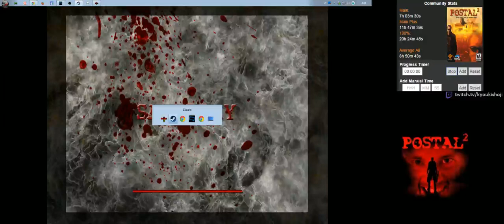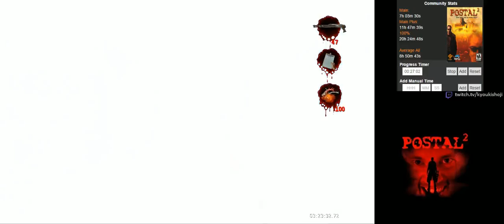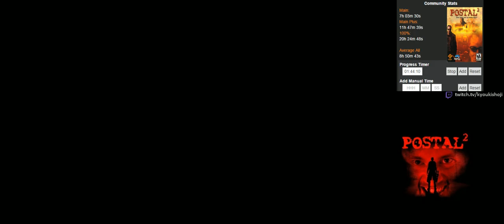Postal 2 Complete (PC) [5/6]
Postal 2
PC | Steam
Difficulty: Normal